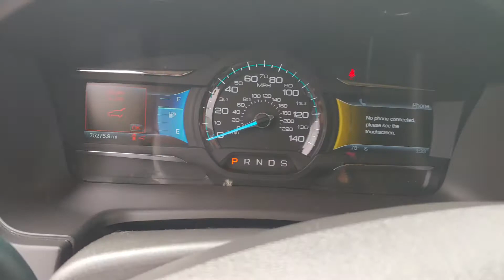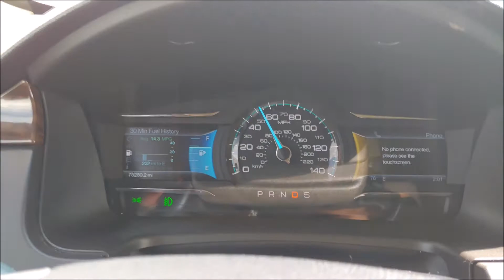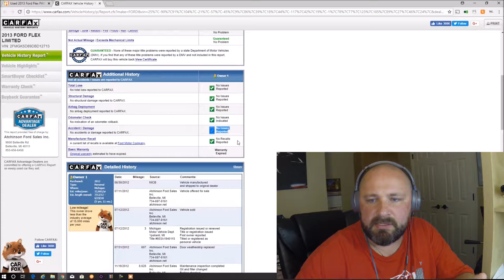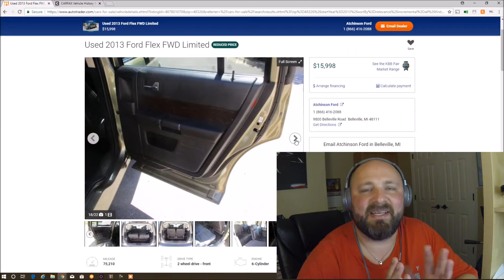Shopping for a new car - I test drove a....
It is the time that I have seriously started thinking about buying a new car. I always buy already depreciated vehicles, so I test drove a contender for our new family car. Watch to see what how this has ended!